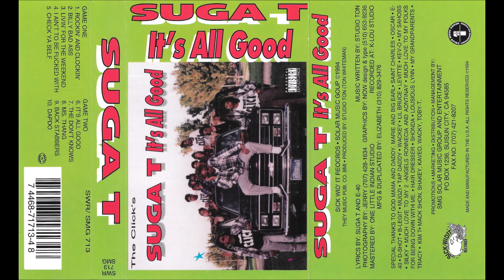Suga T - Ms. Thang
Track 3 from Side B of It's All Good by Suga T.